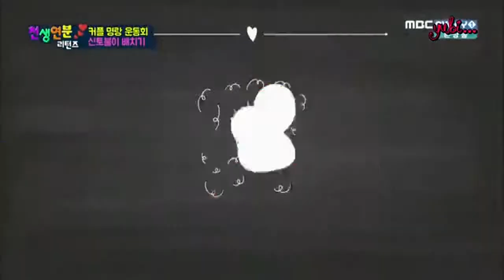Takuya Terada - Match Made in Heaven Returns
Match Made in Heaven Returns Ep. 1
(2015)